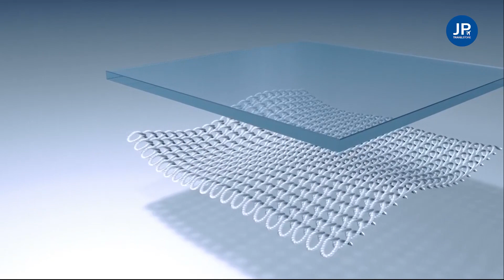กระเป๋าเดินทาง Legend Walker รุ่น W5603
บอดี้ทำจาก Poly Carbonate fiber technology (Legend walker Japan patented)
เทคโนโลยีวัสดุแบบใหม่ล่าสุดจากญี่ปุ่นด้วยการผสมผสานเส้นใย Fiber แรงดึงสูงเข้ากับ Poly Carbonate
ให้น้ำหนักที่เบามาก และทนต่อการแตกได้ 100%
📫 Inbox สำหรับเฟส m.me/jptravelstore
📱 Line ID : @jptravelstore (มี @ ด้วยนะ)
🚗💨 ฟรีค่าขนส่งทั่วประเทศ!!
JPTRAVELSTORE
YOUR JOURNEY PARTNER